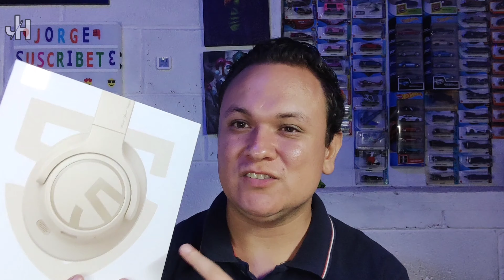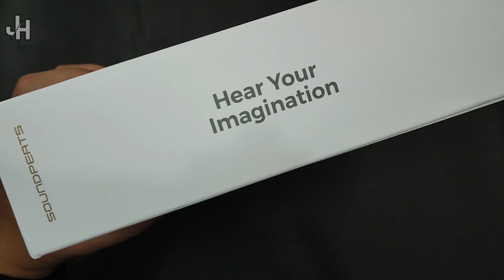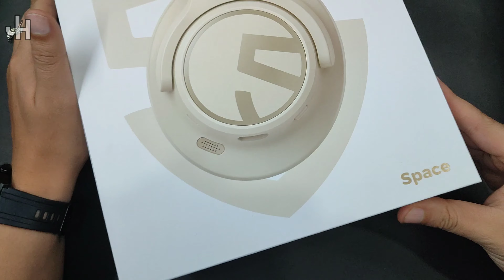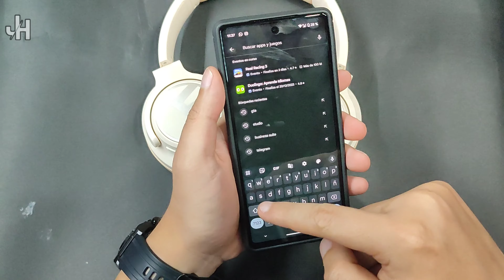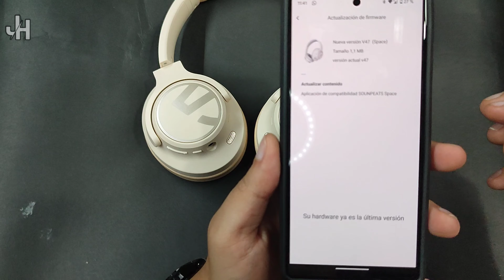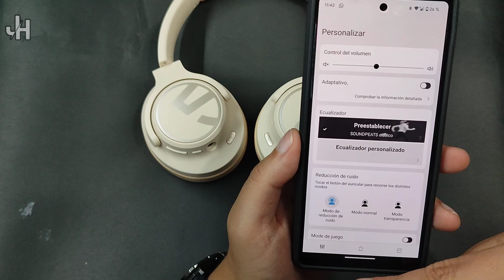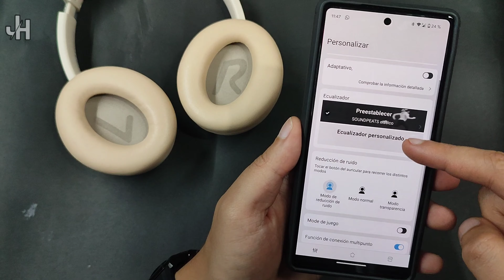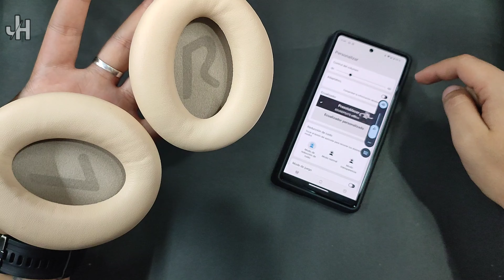SoundPeats Space / Cancelación De Ruido, Que Sí Cancela 😍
para conseguir dos años de NordVPN + cuatro meses adicionales todo con 30 días de garantía de devolución.